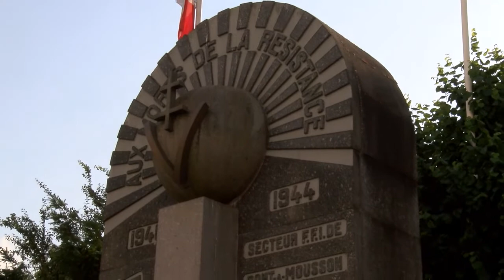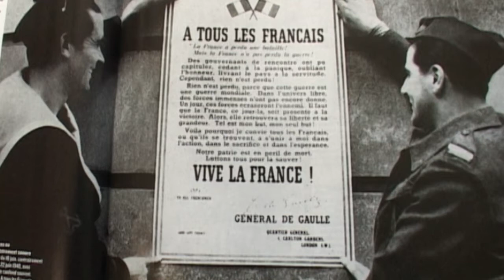Commémoration de l'appel du 18 juin